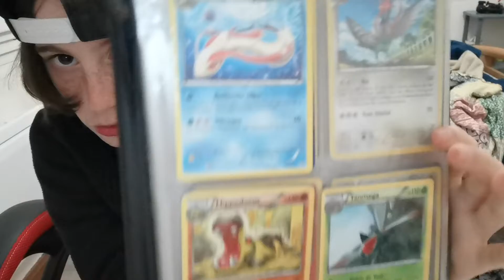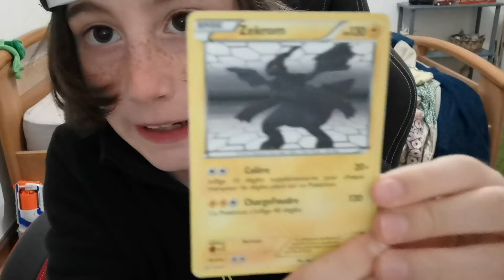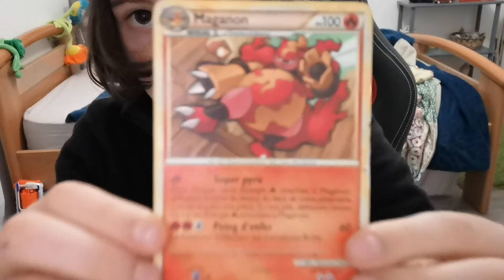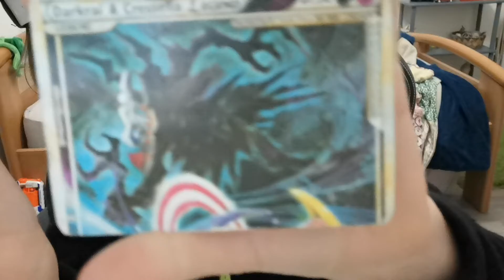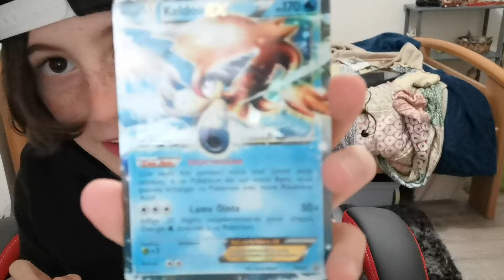pokemon atraper les toussss ensenbles pour la victior !